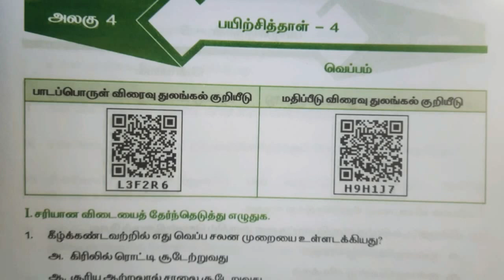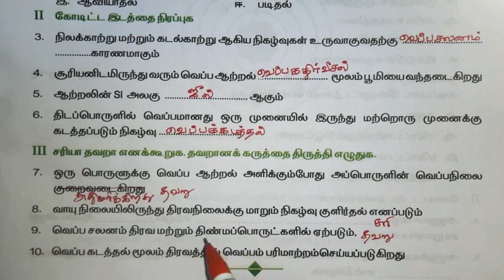#வினாடி வினா-4| பயிற்சித்தாள்-4 |வகுப்பு-8| வெப்பம்|பயிற்சிப்புத்தகம்| விடைகள்| 2021